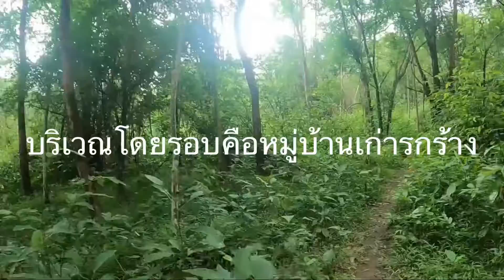ป่าเขียวหาดสวย 16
ป่าที่ราบห้วยนำ้สวยงาม เสียงนก สายลม ชวนให้หลงไหล ไม่ได้มาสัมผัสเอง คงพลาดโอกาศอันดีงาม